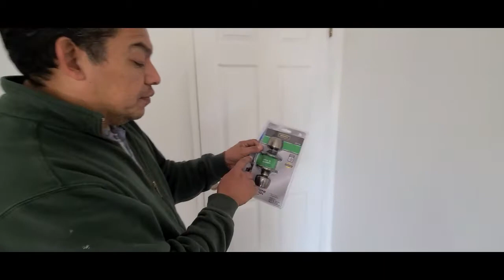Como cambiar una chapa de puerta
en este video les mostraremos como cambiar la chapa de su puerta. La chapa que cambiamos es de una puerta de madera.